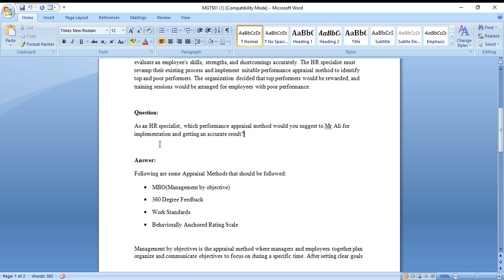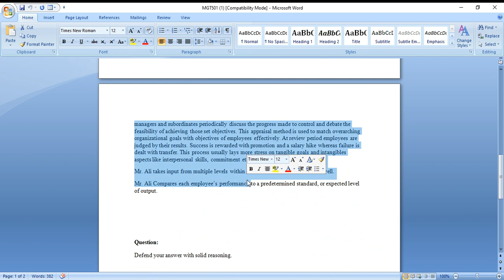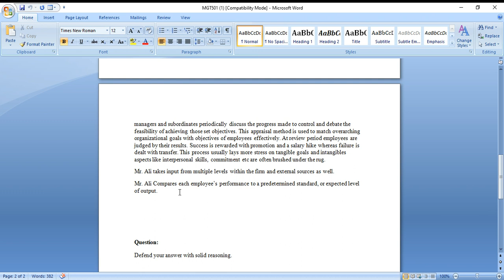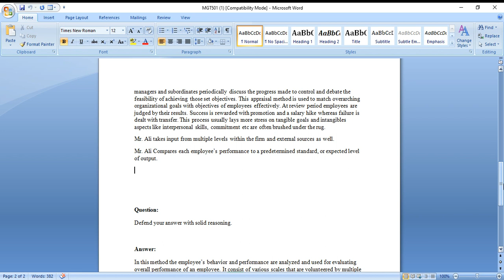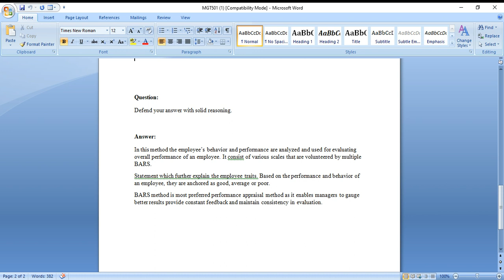MGT 501 Assignment # 1 Solution With File ❤